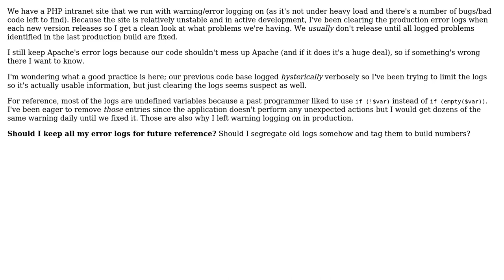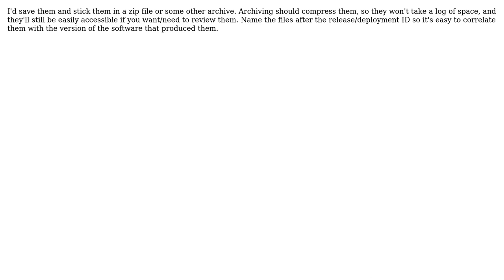Software Engineering: What should I do with production error logs? (3 Solutions!!)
Software Engineering: What should I do with production error logs?

With thanks & praise to God, and with thanks to the many people who have made this project possible! | Content (except music & images) licensed under CC BY-SA | Music | Images & others | With thanks to user Ubermensch user TMN user ozz user Ben Brocka and the Stack Exchange Network Trademarks are property of their respective owners. You are responsible for your own actions.